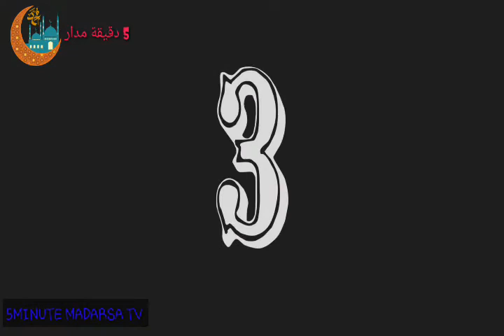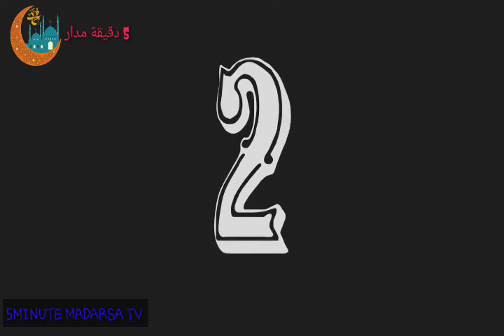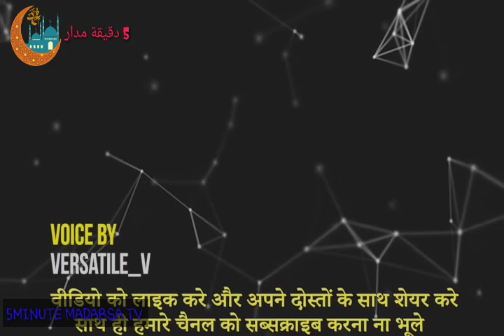असली फ़रिश्ते का वीडियो __ 5 ANGELS CAUGHT ON CAMERA ( 1080 X 1920 )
watch this video for knowledge
plz
AND
WATCH ALL OLD VIDEO PLZ ASSALAMWALIKUM